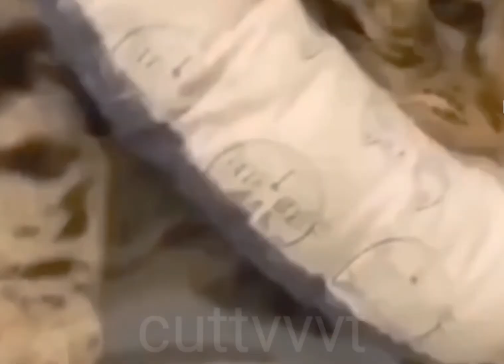How to cat video funny cat videi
Thes my chanel  cuttvvvt hop you lin our
amajin videoহাপি ইউ আর লিংক অ্যামাজন ক্যাট ভিডিও অ্যামাজন ক্যাট ফানি ভিডিও হাউ টু ইউ মাই ক্যাট ফানি ভিডিও মাই ক্যাট ফানি ভিডিও মাইকের ফানি ভিডিও লিংক ডব্লিউ ডব্লিউ ডট ইউটিউব ডট কম ছে
লাস চ্যানেল cuttvvv
t

  টিক টক ফানি ক্যাট ভিডিও টিক টক ফানি ক্যাট ভিডিও ইউটিউব আপলোড টিকটক ফানি ভিডিও ইউটিউবে আপলোড ক্যাট ডিসি সানি ভিডিও অ্যামাজন ফানি ভিডিও টিকটক ফানি ভিডিও লাইকি ফানি ভিডিও ইউটিউব ফানি ভিডিও ফেসবুকের ফানি ভিডিও